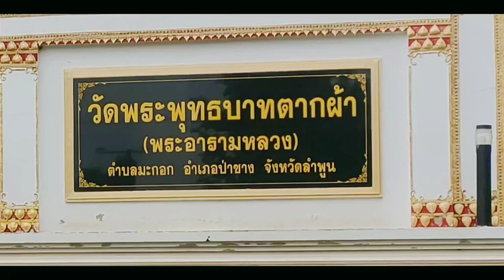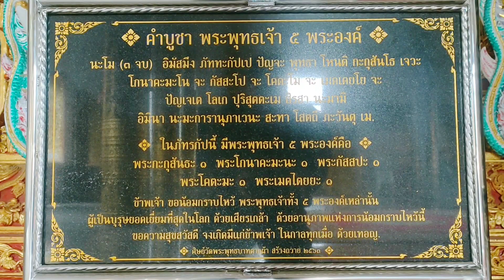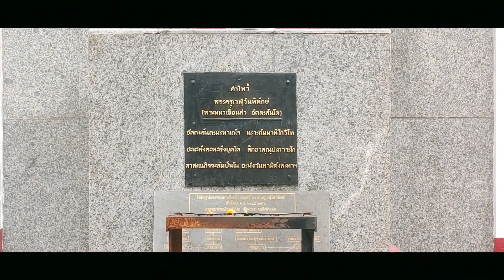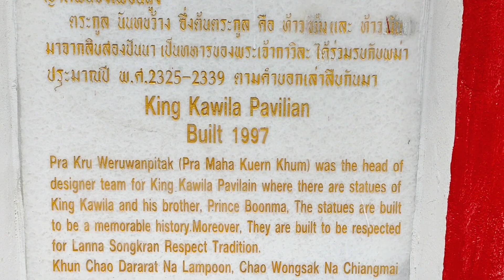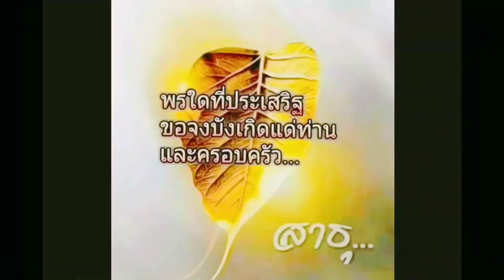วัดพระพุทธบาทตากผ้า และ พระธาตุเจดีย์สี่ครูบา อำเภอป่าซางลำพูน Wat Phra Buddhabart Tak Pha Lumphun